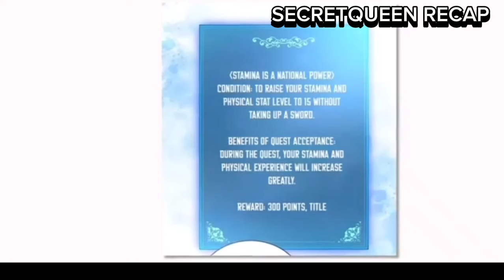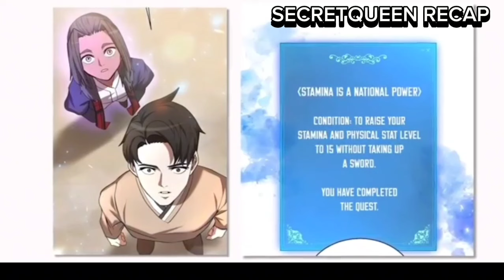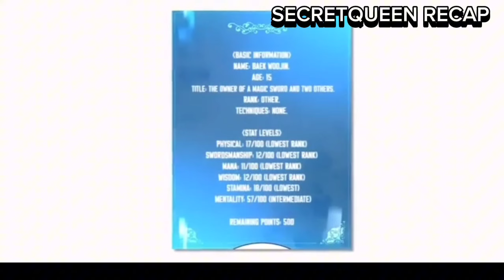(2) ANG MALUPIT NA PAGHIHIGANTI NG ANAK MULA SA PAGKAKATAKSIL NG KANYANG PAMILYA